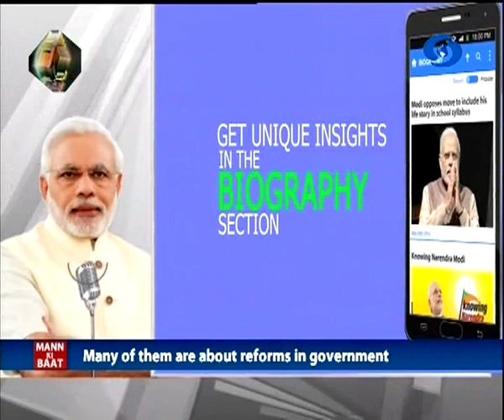मन की बात, दूरदर्शन सह्याद्री वाहिनी (२५ सप्टेंबर २०१७)